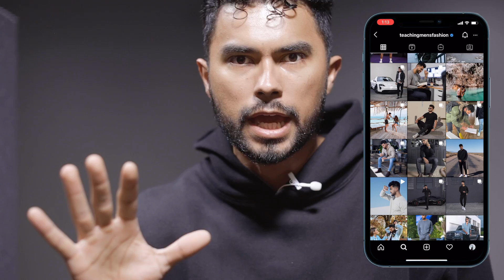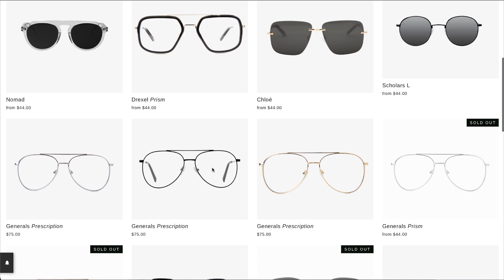The 5 Best Places To Meet BEAUTIFUL Girls (NOT BARS & CLUBS)